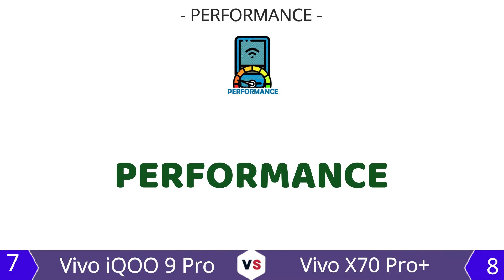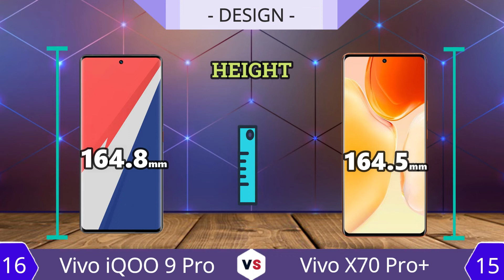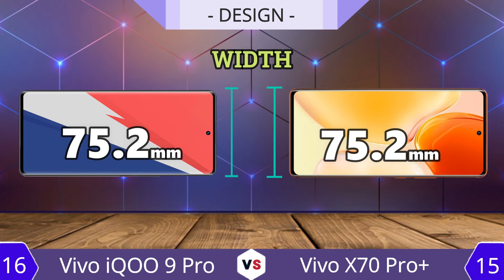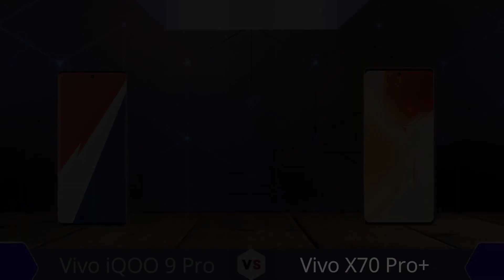Vivo iQOO 9 Pro vs Vivo X70 Pro Plus | Full Comparison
Review spesifikasi lengkap smartphone Vivo iQOO 9 Pro
Exp. release 2022, January 12
+ Berat : 204g or 210g
+ Ketebalan : 8.8mm thickness
+ Operating System : Android 12, Origin OS Ocean
+ Penyimpanan : 256GB/512GB storage, no card slot
+ Layar : 6.78"
+ Resolusi : 1440x3200 pixels
+ Kamera : 50MP  4320p
+ RAM : 8/12GB RAM
+ Chipset : Snapdragon 8 Gen1
+ Jaringan : 5G
+ Batrai : 4700mAh  Li-Po

Review spesifikasi lengkap smartphone Vivo X70 Pro Plus
Released 2021, September 17
+ Berat : 209g / 213g
+ Ketebalan : 8.9mm thickness
+ Operating System : Android 11, Funtouch OS 12, OriginOS 1.0
+ Layar : 6.78"
+ Resolusi : 1440x3200 pixels
+ Kamera : 50MP  4320p
+ RAM : 8/12GB RAM
+ Chipset : Snapdragon 888+ 5G
+ Jaringan : 5G
+ Batrai : 4500mAh  Li-Po